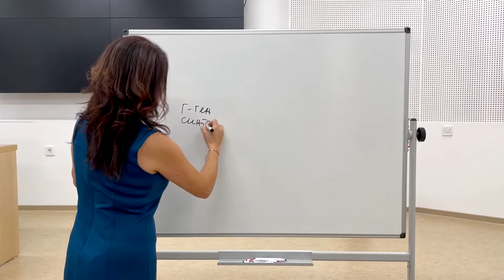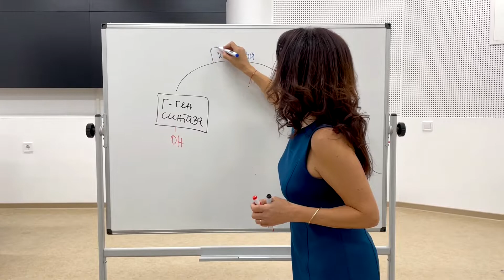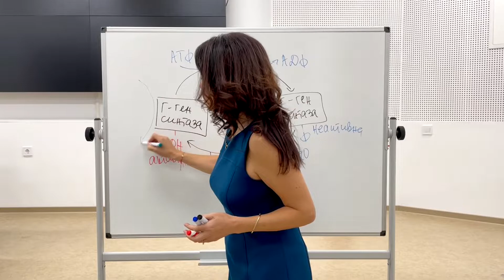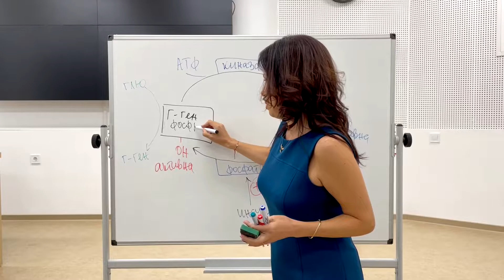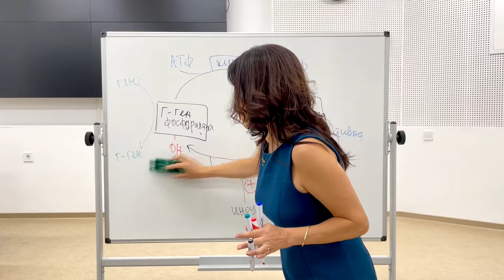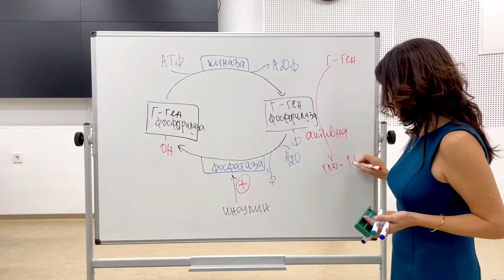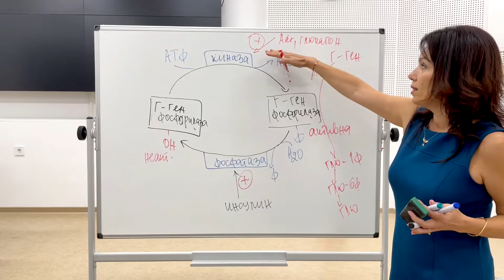Oбратима ковалентна модификация/Reversible covalent modification/